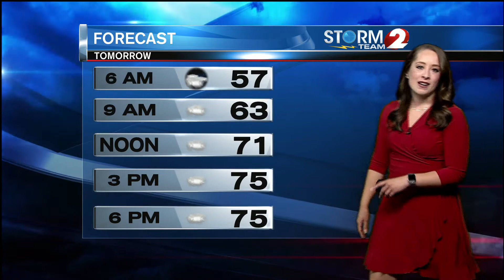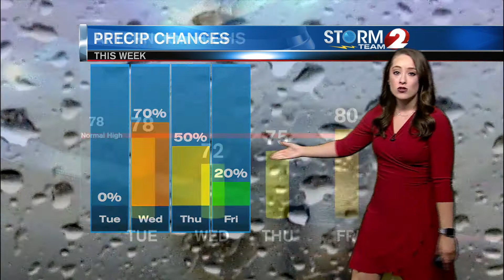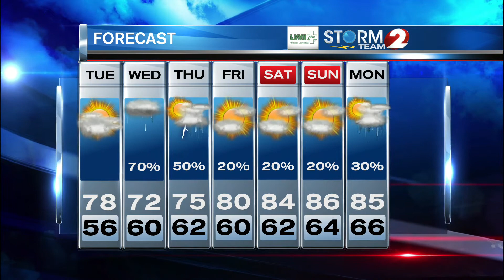Storm Team 2 Forecast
Pleasant evening with calm wind